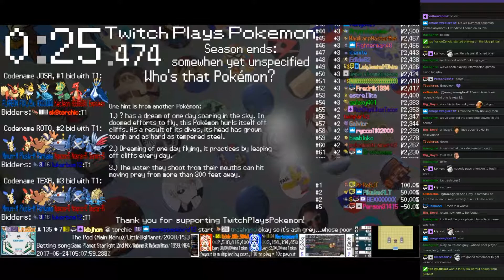Twitch Plays Pokémon Battle Revolution - Matches #82421 and #82422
#82421 [Blue: Golem (High Attack), Goldeen (Special), Starly (Standard)] vs [Red: Mantyke (Standard), Totodile (Special), Jirachi (Special)]

10:12 : #82422 [Blue: ACCCIOOWWW (Moemon), FOX,/!!!)u (Anniversary Crystal), FLAREON (Platinum)] vs [Red: Kecleon (Physical), ABBBBBBK( (Red), Empoleon (Physical)]